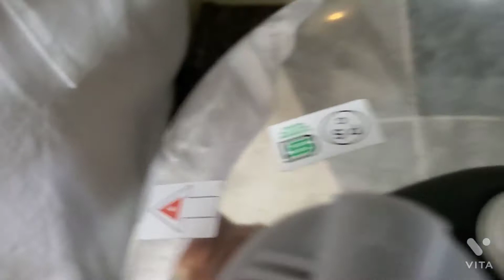モツ煮作ってみました〜